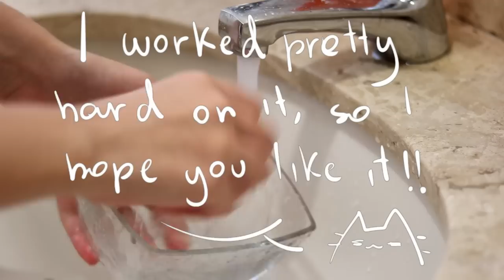"Girlies" Watercolor Painting Process!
Hi it's Waes!

I decided to try making better videos for youtube, bc i got inspired by some of my favorite artists :,) I'll consider this my first actual youtube video! I worked pretty hard on it and I'm quite proud of the outcome so I really hope you enjoy watching it!

The paper i used is Canson's Moulin du Roy, and the black ink used for the linework is Talens's India Ink ;)